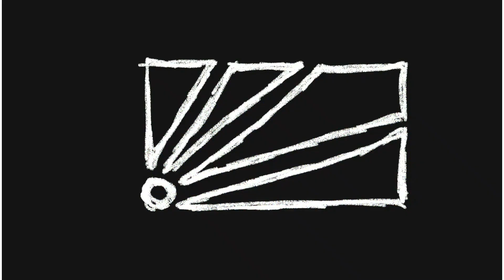Chironico - Aktifit right 7B+